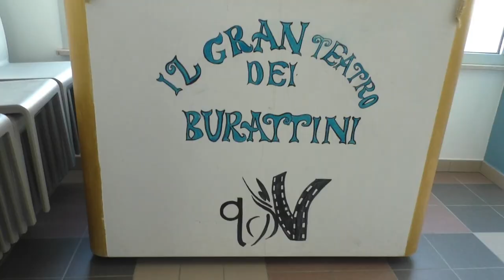OPEN DAY 2020_EDUCATORI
Se ti sei perso l'OPEN-DAY della nostra scuola qui puoi trovare tutte le informazione, se vuoi chiama il numero 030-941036 e prenota la tua visita in presenza.